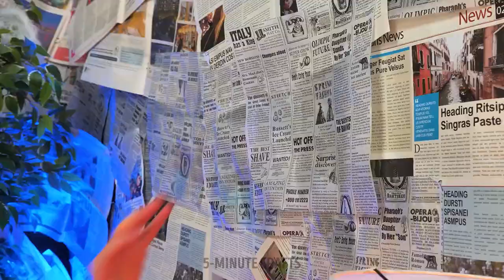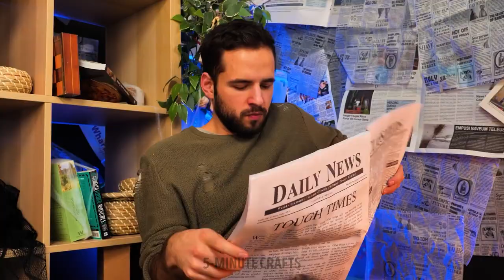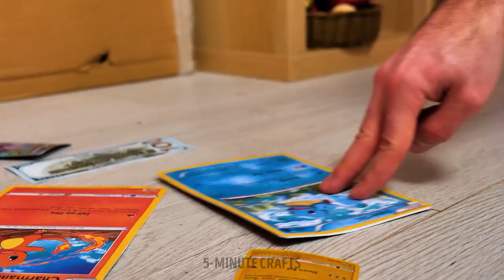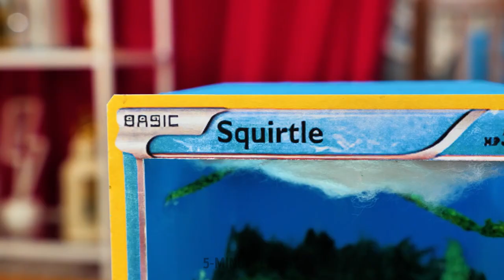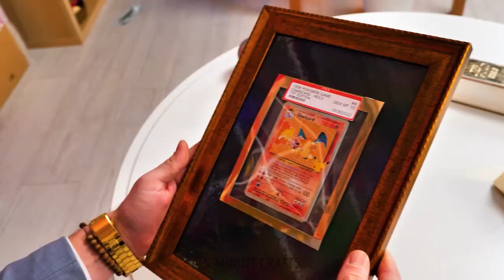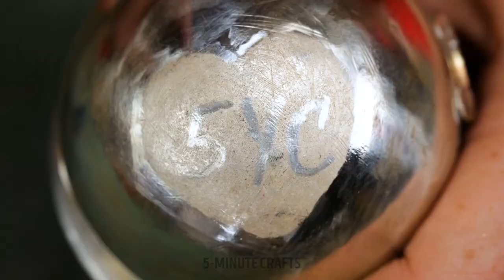RICH VS POOR! CREATIVE DIY TOYS FOR CRAFTY PEOPLE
Hello, crafters! Are you ready for a new collection of awesome and easy to follow crafts? Today we have prepared incredible ideas for the true Pokémon fan! Now you don’t need to spend a lot of of money on new toys. We have a solution to this problem. Let’s make a cute Pikachu out of colorful socks. You can easily repeat this craft with your children. After that, we will show you a really unusual toy making technique. In addition, check out the fascinating process of creating a real work of art. The Pokémon fan will be thrilled! We will show the process of creating a music box in the form of the main attribute from the cartoon. TIMESTAMPS: 00:47 DIY Pikachu 03:23 DIY Squirtle 06:39 Mind-blowing idea for a Halloween 15:34 Incredible gift We advise adult supervision and care at all times. We do not make any warranties about the completeness, safety and reliability. Any action you take upon the information on this video is strictly at your own risk, and we will not be liable for any damages or losses. It is the viewer's responsibility to use judgment, care and precautions if one plans to replicate. The following video might feature activity performed by our actors within controlled environment- please use judgment, care, and precaution if you plan to replicate. All product and company names shown in the video are trademarks™️ or registered®️ trademarks of their respective holders.